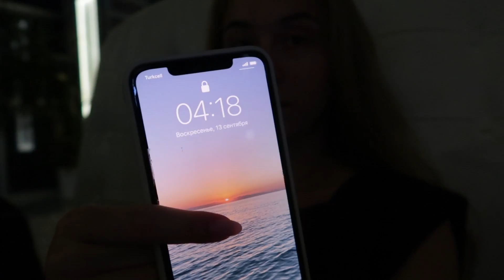МЫ ПРИЛЕТЕЛИ ❤️ СНИМАЕМ TIK TOKи || БЕРУ ТРИ ВЫХОДНЫХ